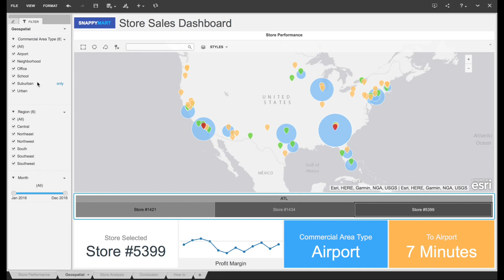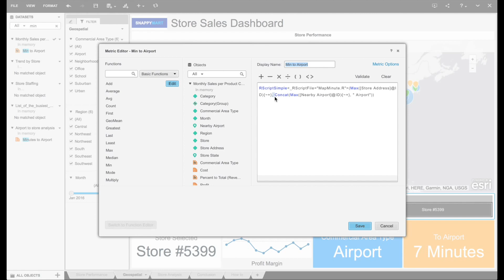MicroStrategy 2 min - cartographie et géodécisionnel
BI Agile - Toutes les organisations disposent de données géographiques. Clients, points de ventes, concurrents, entrepôts.

Prenez 2 minutes pour découvrir les cartes MicroStrategy. Bulles, points, punaises, camemberts, zones (pays, regions administratives ou personnalisées), multi-couches, densités, interactivité et sélections.

Essayez gratuitement avec MicroStrategy Desktop